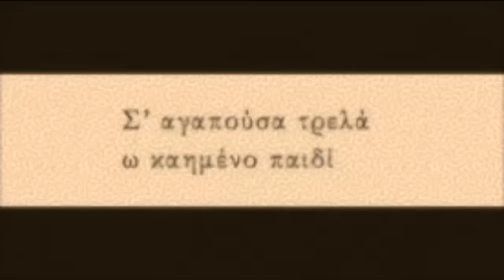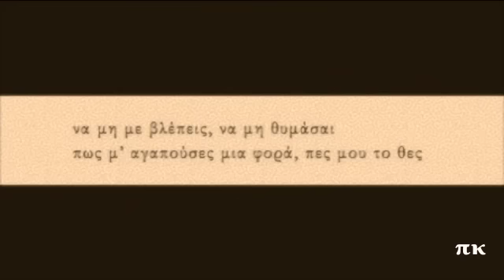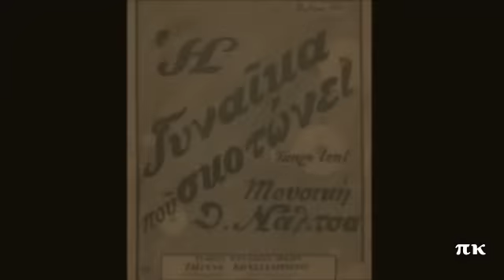Η ΓΥΝΑΙΚΑ ΠΟΥ ΣΚΟΤΩΝΕΙ, 1924, ΜΑΡΙΚΑ ΠΑΠΑΓΚΙΚΑ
Σύνθεση του Θέμη Νάλτσα. Ηχογραφήθηκε το 1924 στη Ν. Υόρκη. Ερμηνεύει η Μαρίκα Παπαγκίκα. Δίσκος Columbia CO-7009F Αμερικής.
 I GINEKA POU SKOTONI, MARIKA PAPAGIKA